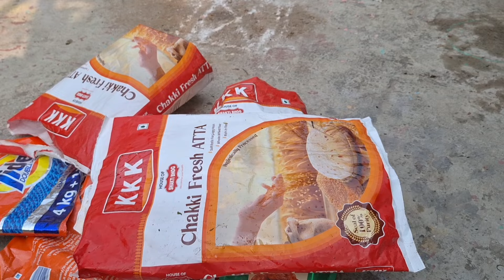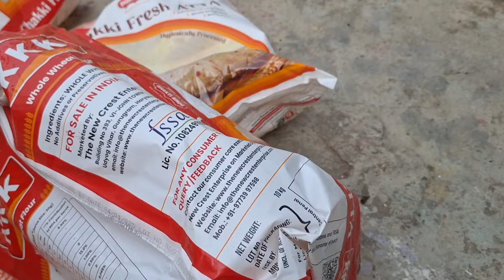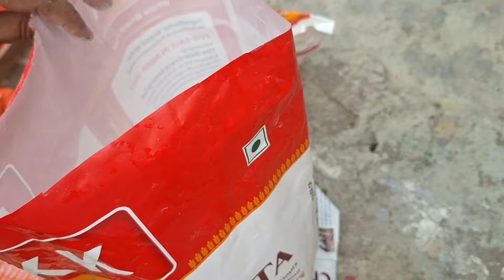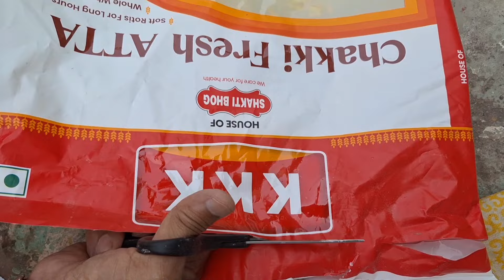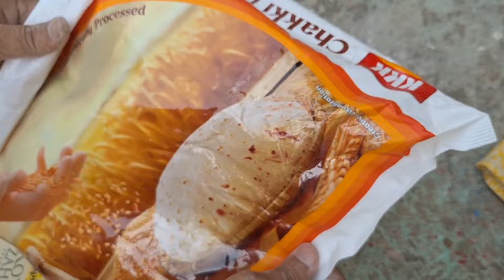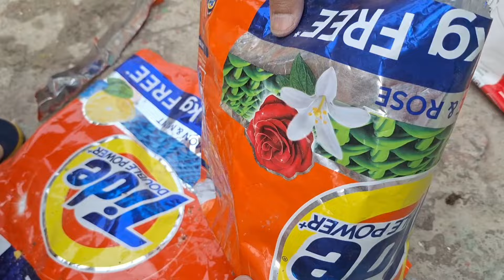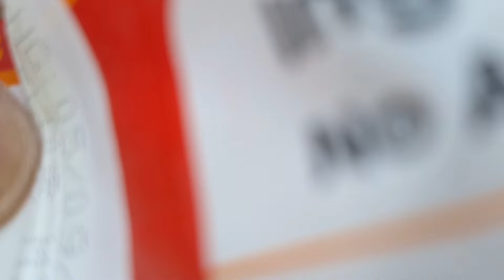महंगे ग्रो बैग्स खरीदने की क्या जरूरत जब घर में ही मिलेंगे उससे बढ़िया ग्रो बैग्स बिलकुल मुफ्त में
घर में ही पड़े खाली बैग्स से बनाएं मिनटों में मुफ्त के मजबूत ग्रो बैग्स जो आपके टेरेस गार्डन में चलेंगे सालों साल
बिलकुल हल्के फुल्के और सुन्दर भी!